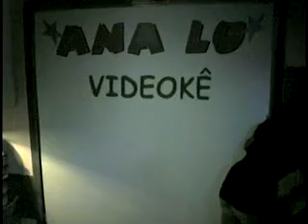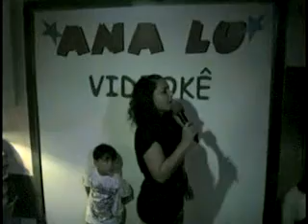Videokê Ana Lu - VÂNIA - Um anjo veio me falar